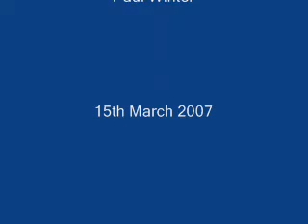Disappointments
Thought that I was getting better. Then...